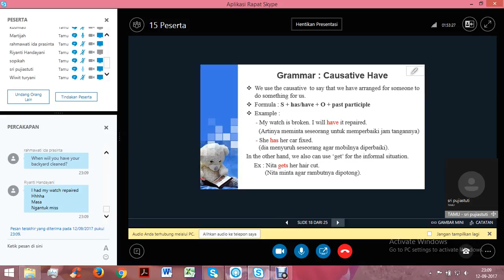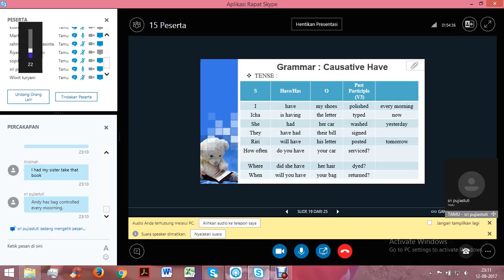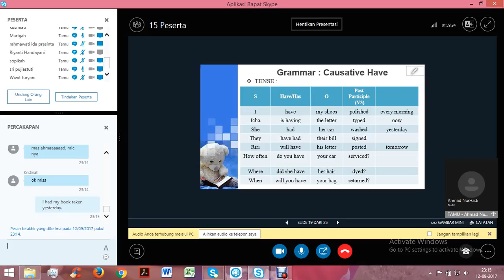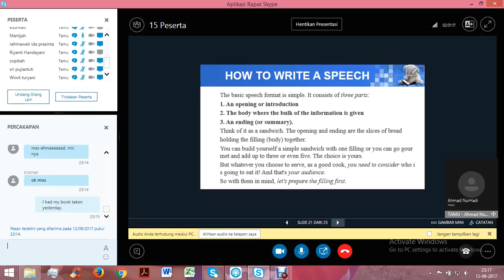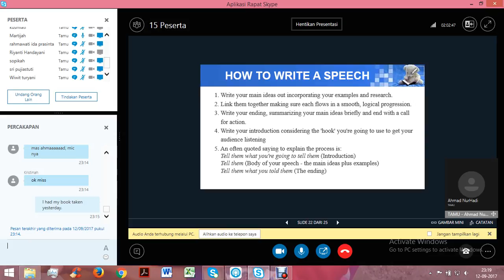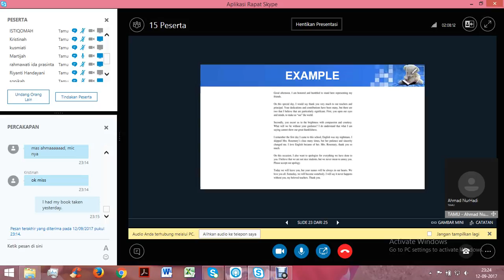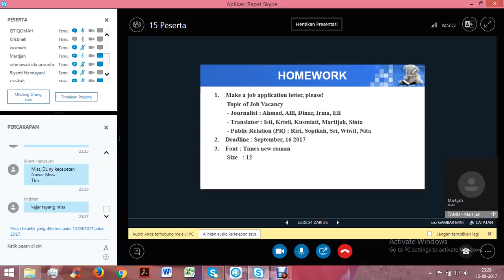2017 2 Writing 2 UTT OL5 12092017 4